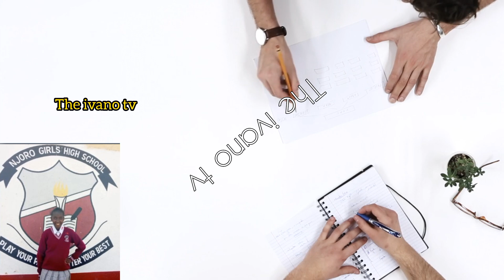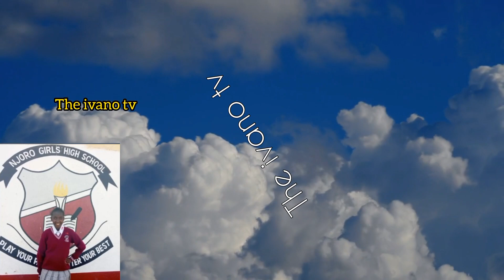Y DID U K!LL MY GAL 😭 NJORO GALZ HIGH SCHOOL..MA WHITNEY IN DEEP PAIN AFTER HER GAL KUK*FIA CLASS